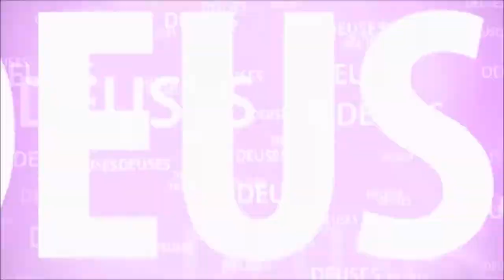A HISTÓRIA DE GURU GOPALA